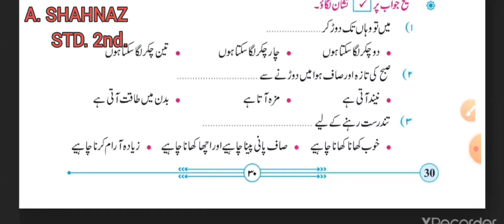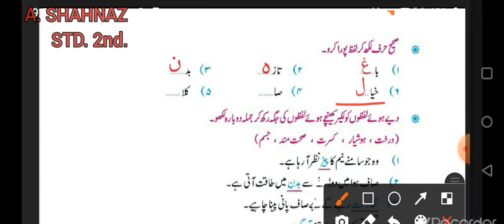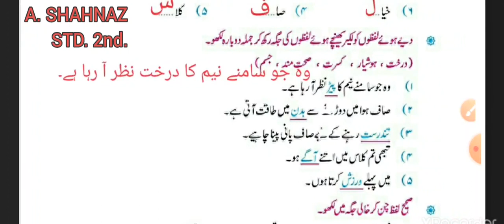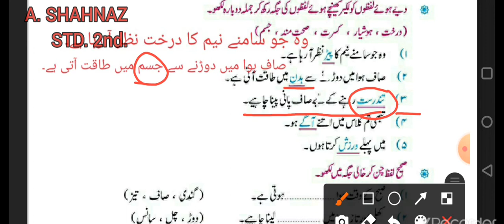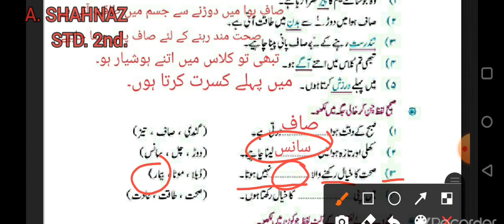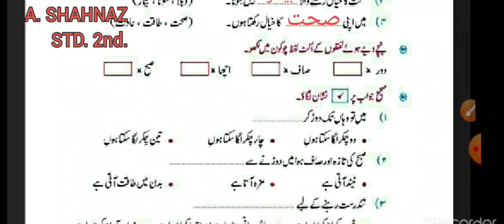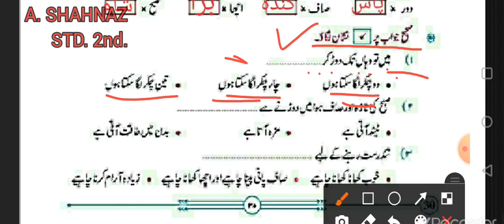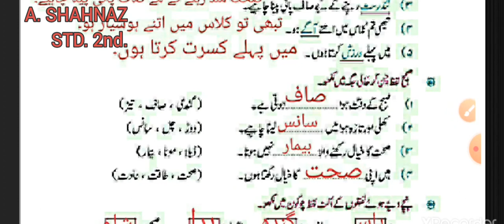URDU (Kaam ki Baatein, Mashqui Sargarmiyan) by A. SHAHNAZ, Std 2nd.